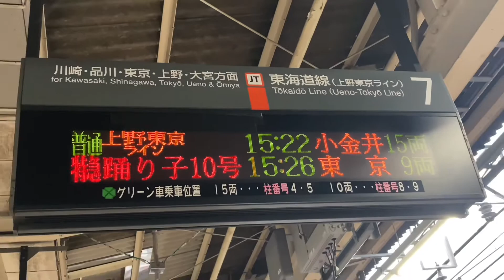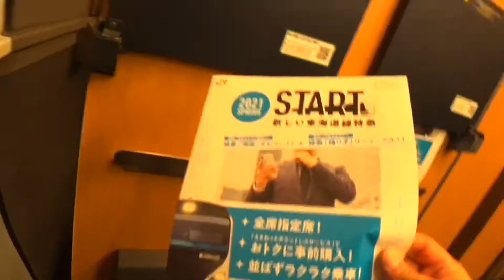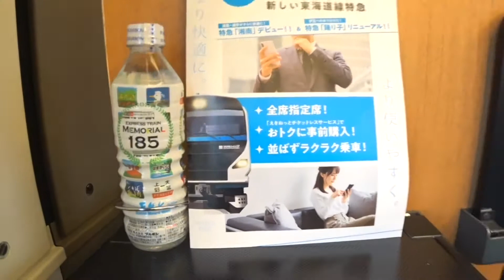【特急踊り子】ダイヤ改正後のE257系グリーン車に乗車！"横浜〜東京"乗車記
ダイヤ改正後に特急踊り子E257系のグリーン車に乗車

川崎駅停車ってE257系は改正前はありましたっけ？

名前 れお